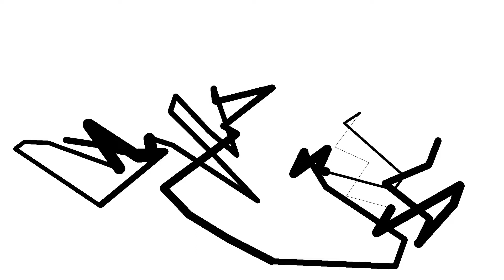Incrível bola de fogo fria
Aprenda a fazer uma bola de fogo que você pode segurar por alguns instantes.

O que pode ser esse link?